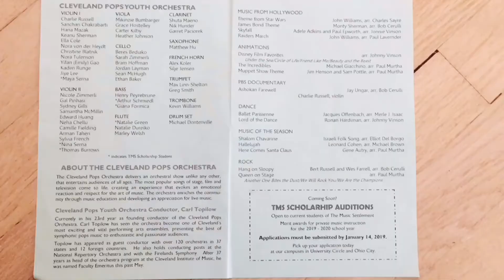The Cleveland Pops Youth Orchestra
The world’s one and only Pops Youth Orchestra debut on December 10, 2018🎻🎉🎼